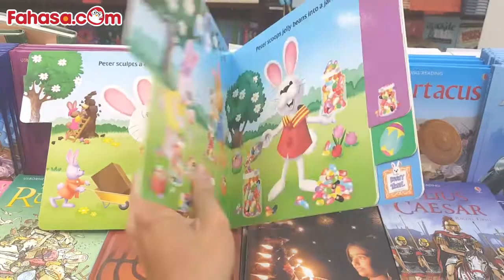Hooray For Easter!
Based on the classic "Peter Cottontail" Claymation TV special from 1971! Children ages 0 to 3 will discover Easter surprises with Peter Cottontail in this colorful board book featuring seven sturdy tabs.